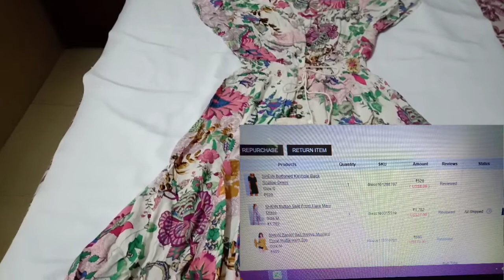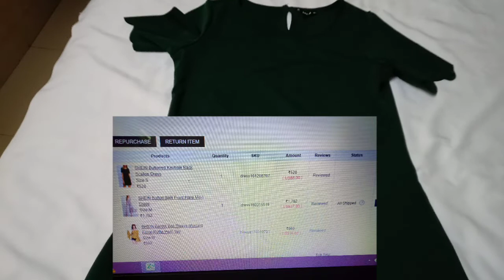SHEIN HAUL | GOT 3 PRODUCTS FOR RS.2803 WAS IT WORTH LET'S FIND OUT !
Today I am sharing My mini SHEIN Haul with you all.